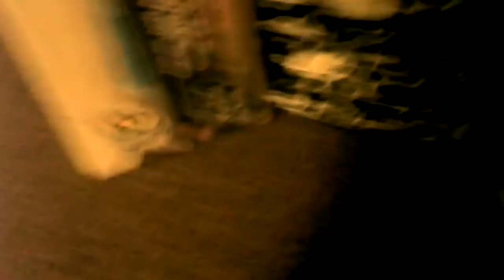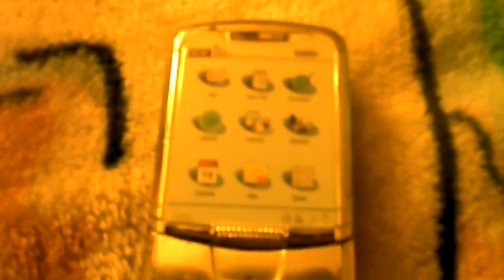Red,Yellow,and Blue's cool adventures episode 3